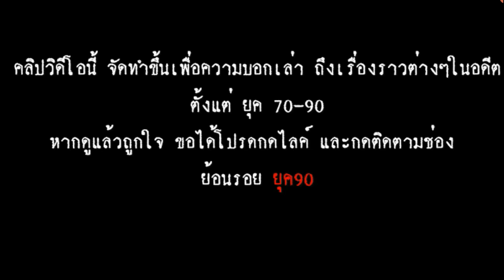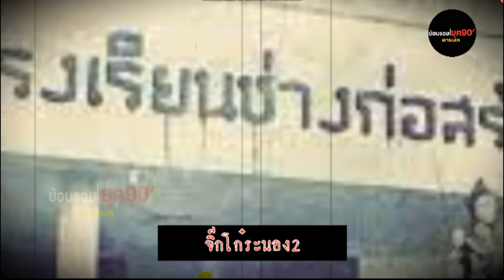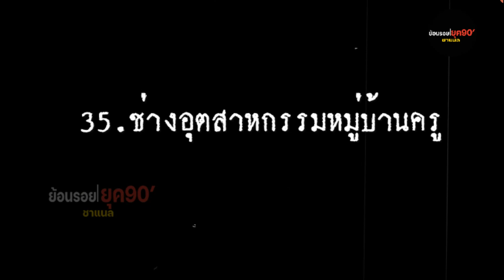EP.47 รวมฉายาอาชีวะในตำนาน ชุดที่ 2 | ย้อนรอยยุค90'